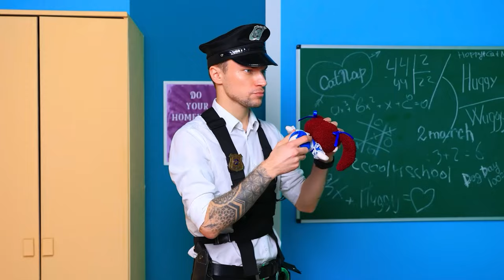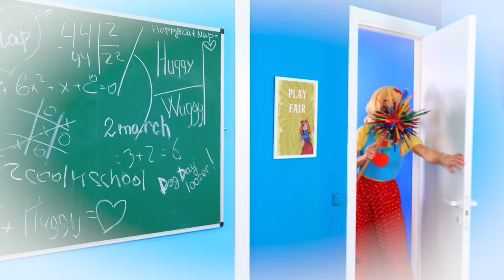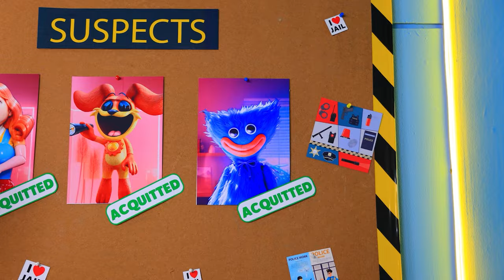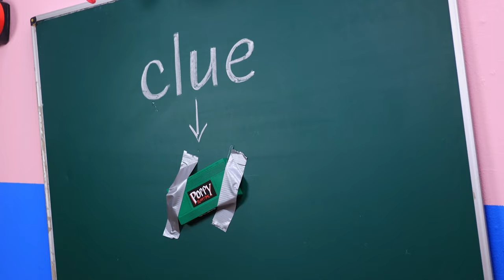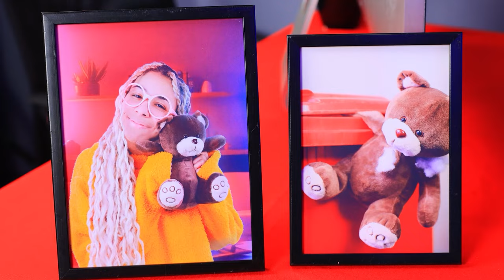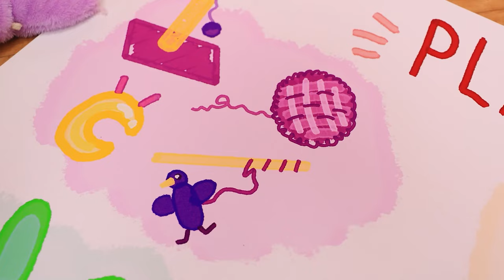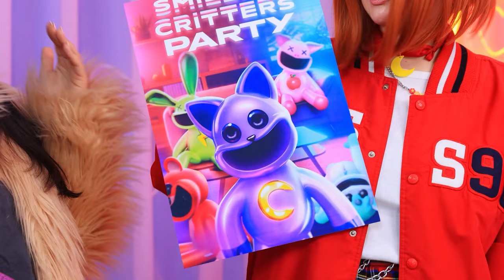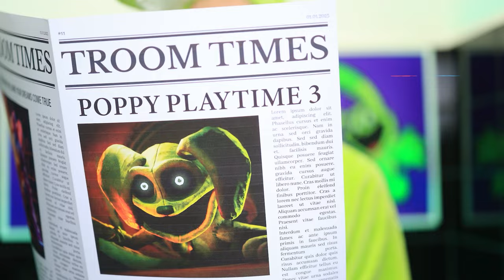The END of CATNAP...Is Miss Delight Murdered Him?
Welcome to a world of mysteries and intrigues, where even the sweetest girl can hide dark secrets! Watch as our enigmatic star, Miss Delight, unravels the mystery of CatNap's disappearance in this fun and exciting story! Who is behind this intriguing crime? Get ready for a dose of humor and incredible plot twists in this captivating video!